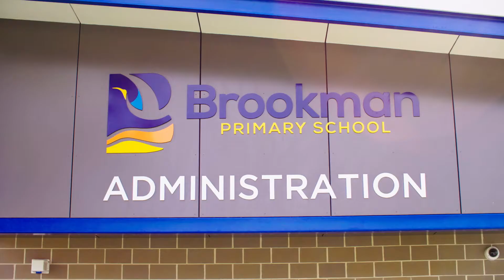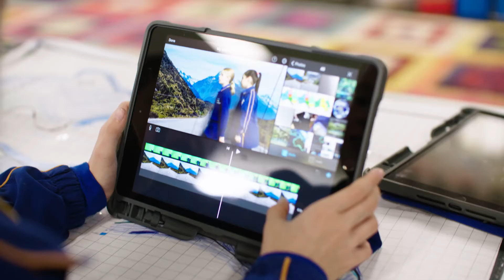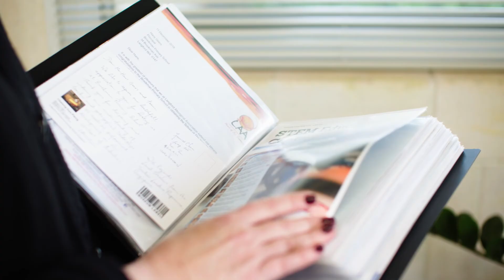Brookman Primary School - 2020, 2019 and 2018 winner of the Governor’s School STEM Awards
Brookman Primary School won the Governor’s School STEM Awards in 2020, 2019 and 2018. Having won three times, Brookman was the first school to be inducted into the Governor’s School STEM Awards Hall of Fame in 2020.